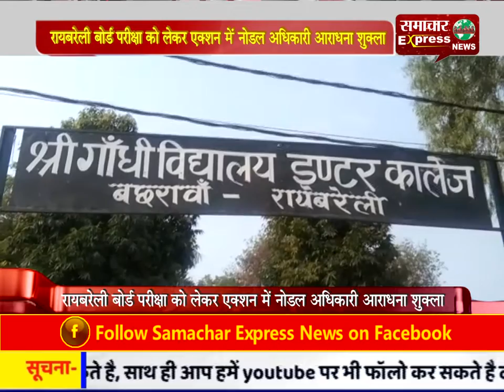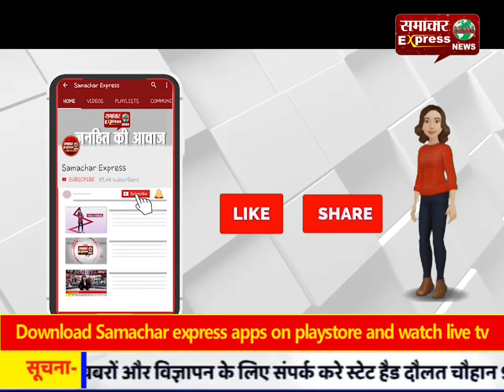रायबरेली बोर्ड परीक्षा को लेकर एक्शन में नोडल अधिकारी आराधना शुक्ला